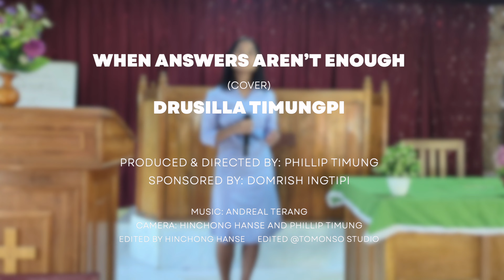"When Answer aren't Enough."DrusillaTimungpi (cover)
Music used in this video:

Artist & lyrics: Scott Welson BrownWe don't own the copyright of the song used in this video.

Artist & lyrics: Scott Welson Brown